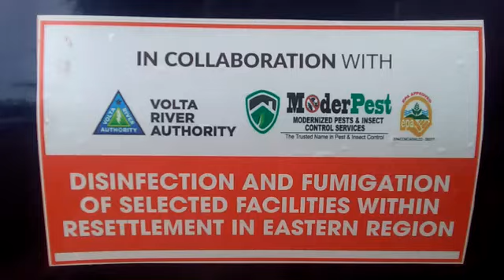VRA Embarks On Disinfection And Fumigation Exercise